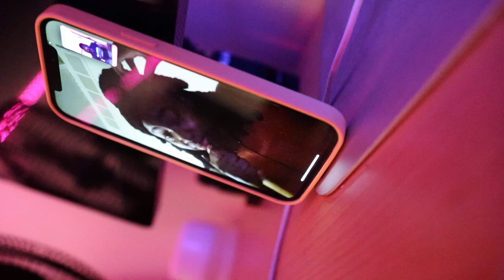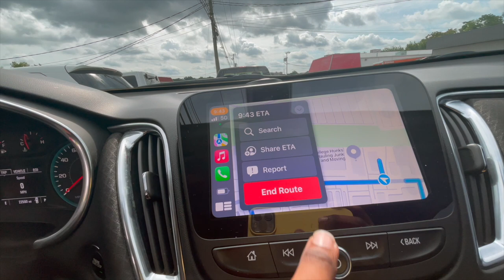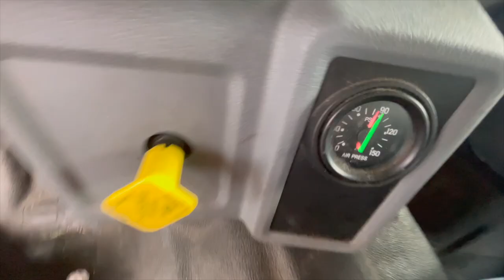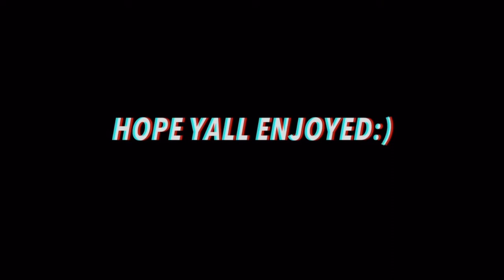COME TO WORK WITH ME | COLLEGE HUNKS TRUCK DRIVER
Keep up with tezzyboi

Comment some ideas!! ▼

If made it this far I love you ❤️